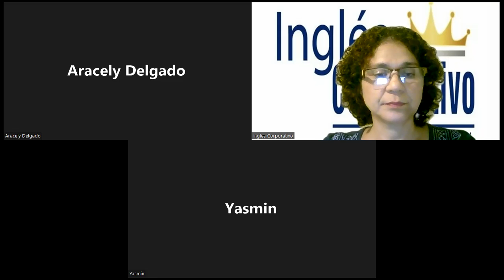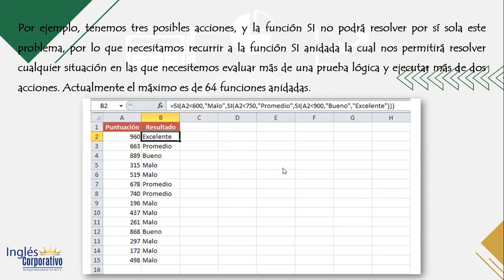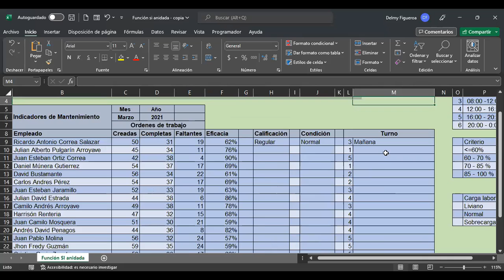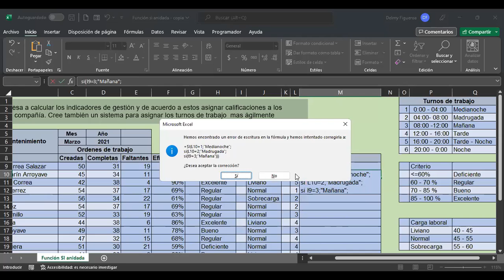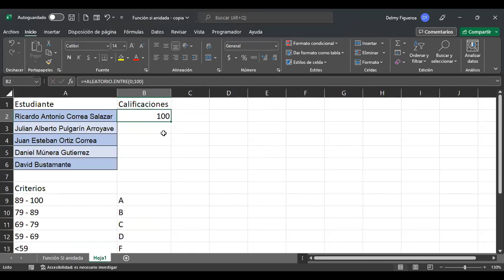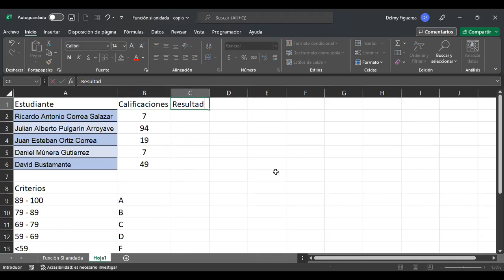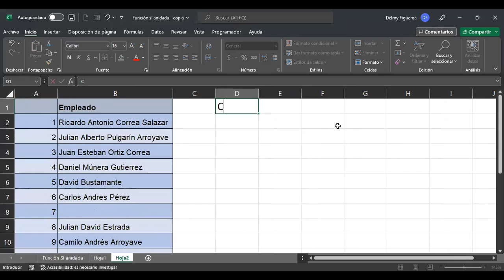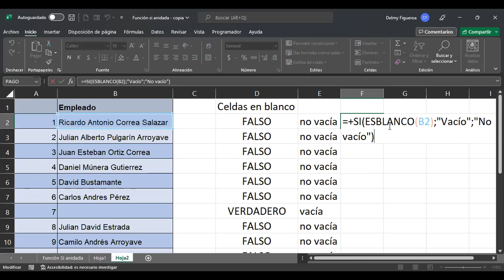Inglés Corporativo-12/10/2022-FUNCIÓN SI ANIDADA